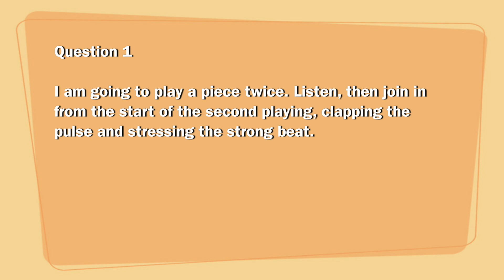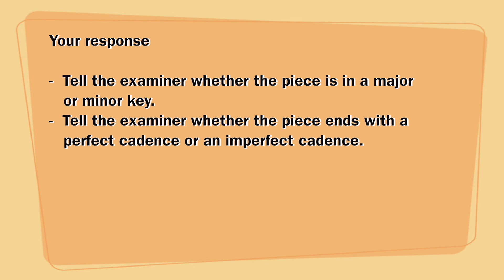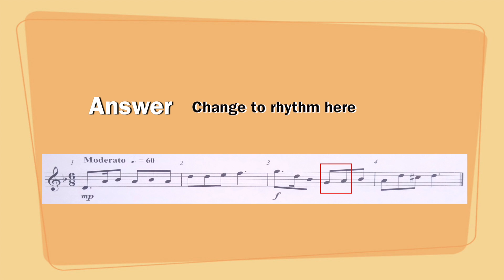Grade 4 - Sample Aural Test 4 with Answer for Trinity Exam (from 2017)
This Video support the suite of aural tests developed for use in Trinity College London grade 4 exams from 2017.
it is new syllabus of Trinity College London Grade 4 Exams for all subject Candidates. ( Piano, Classical Guitar, Violin, Plectrum Guitar, Electronic Keyboard, Singing, Flute, Drums, Clarinet, Oboe, Bassoon, Saxophone & Recorder.)
Grade 4 Aural Test sample exercise For Practice, with explained answers or solution and important tips for recognise music to Explain your examiner..
There are four questions in your Exams about :-
1. clapping the pulse of Melody.
2. To develop your skills in recognising major and minor keys (tonality) & To develop your skills in recognising chard progressions at the end of a piece. ( Perfect and Imperfect Cadence.
3. To develop your skills in recognising intervals (the distance between notes).
4. To develop your musical memory & awareness of rhythm and pitch.
This Video is Made by Rishi Kant Shukla For all Music Students who needs Ears Training and develop power to memorise the music.